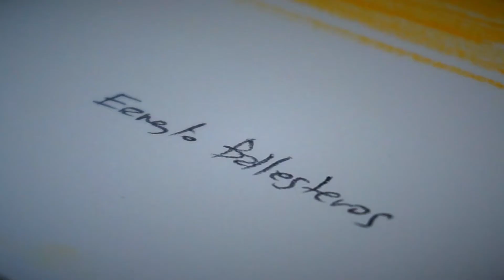DIBUJOS DE ACCIÓN